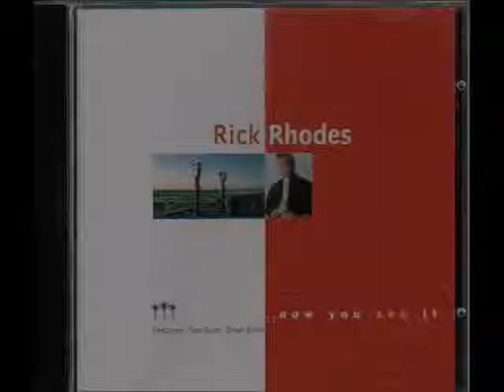Rick Rhodes - "People like us"